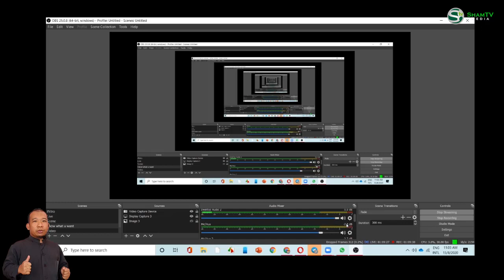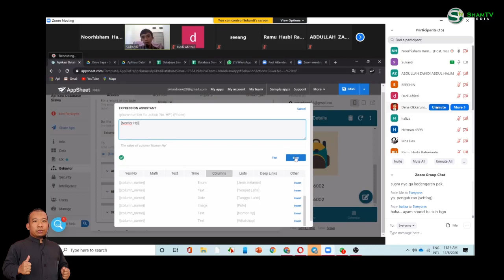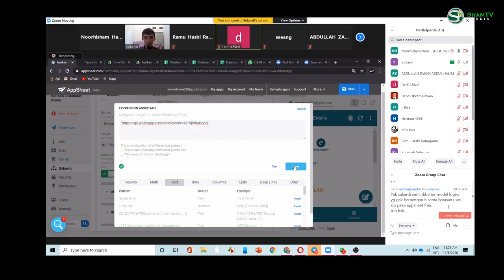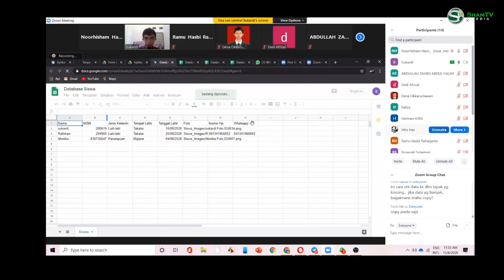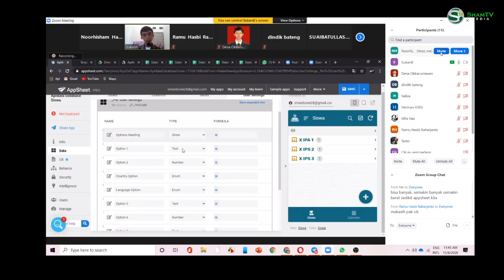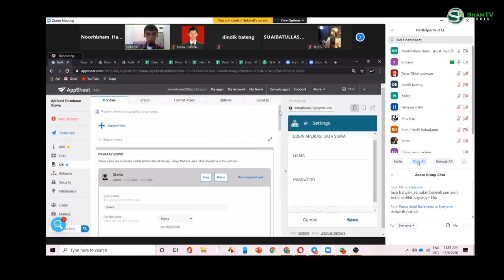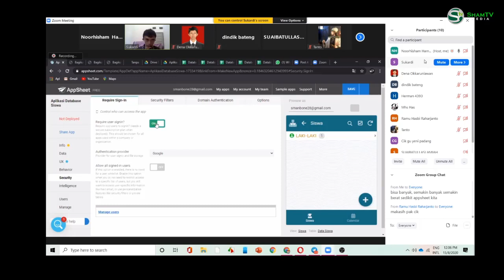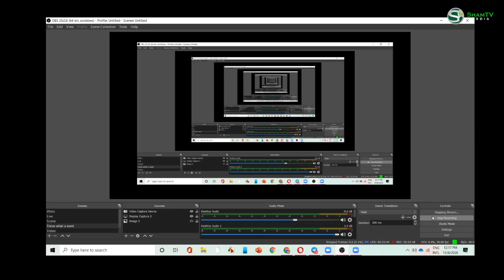TUTORIAL APSHEET BERSAMA OM SUKARDI PART 2